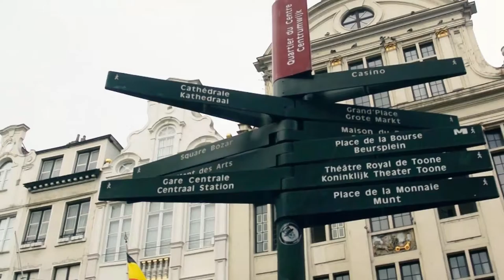Brussels, Belgium - Flower Carpet 2016 || My Travel Diary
I went to Brussels last week to see the Flower Carpet event which is held every 2 years. This year, Brussels is celebrating the 20th Flower Carpet Anniversary and 150 years of Belgium-Japan friendship which is shown by the Japanese pattern in the carpet.